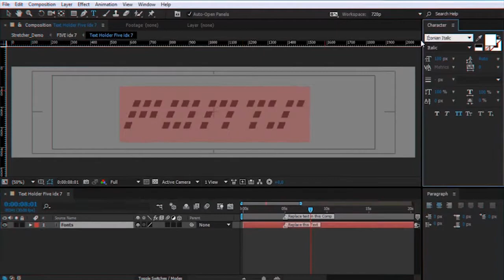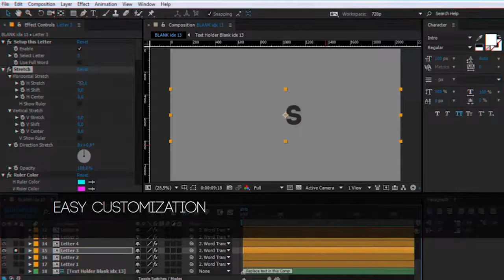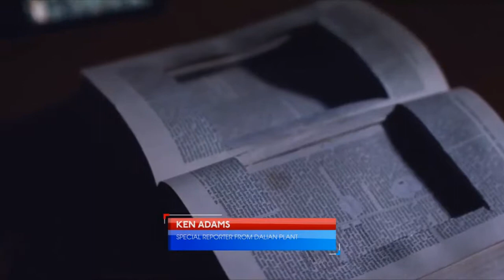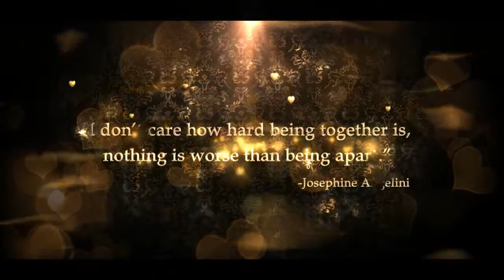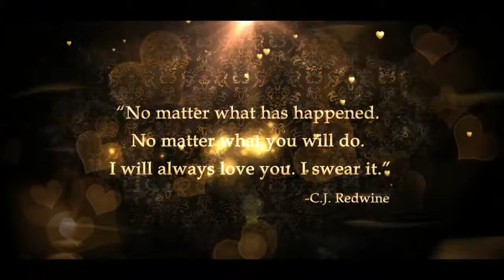Line - After Effects Template | Mega Pack +10 items